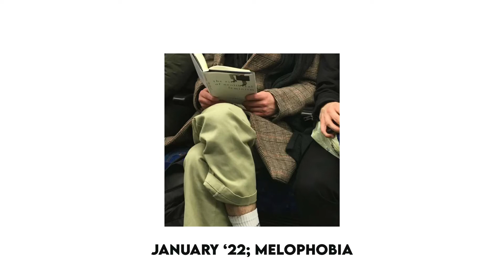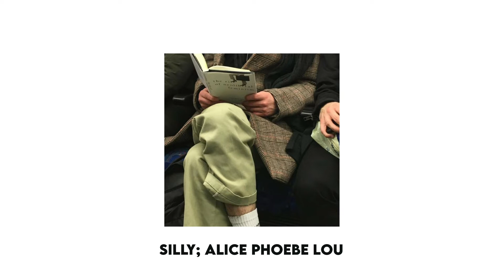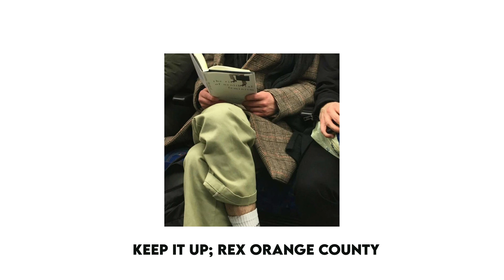january ‘22; playlist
i hope your year is going well so far :D

00:00- 02:44 expiration date; michelle
02:44-04:35 silly; alice phoebe lou
04:35-07:32 little by little; the marias
07:32-10:33 out of time; the weeknd
10:33-13:37 keep it up; rex orange county

~ with love, melophobia